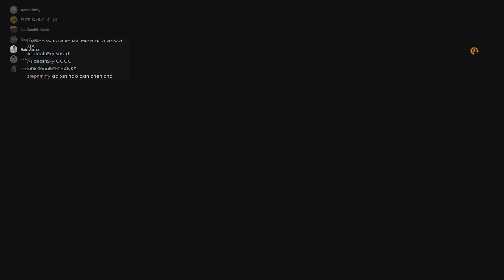I Had Some Fun With Friend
Battlefield 2042 / V / 1 PC Gameplay Powered By 3060 .

You Can Play With Me Too If You Want " SUB2InDin00ooBYT " And

               Ram - 16Gb
               And SSD...